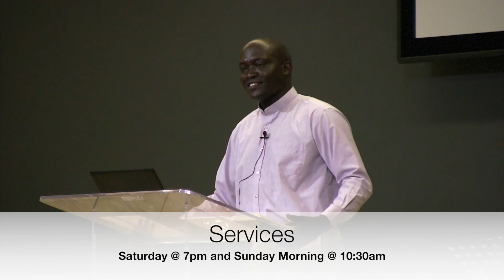Testing Of Our Faith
Wellsprings Victory Church
Regina, Saskatchewan
1625 Montreal Street

SundayJuly 30 2017

"Testing Of Out Faith"

Services are Saturday @ 7pm and Sunday morning @ 10:30am